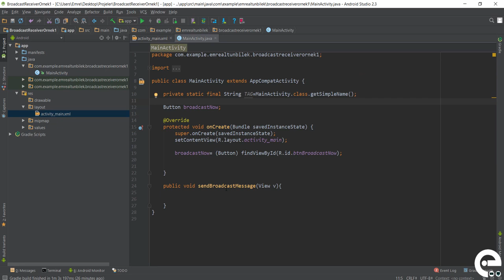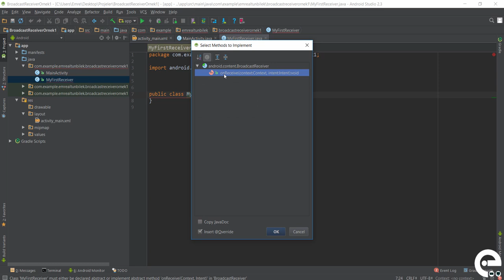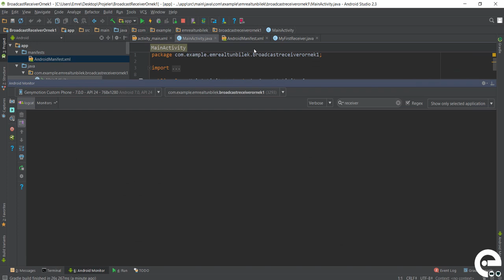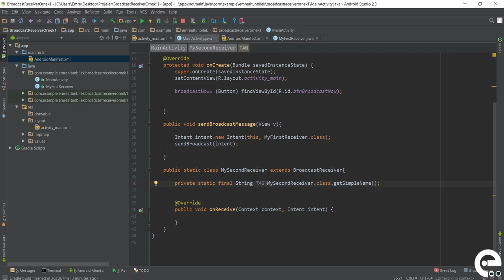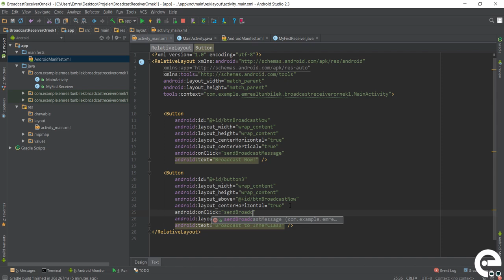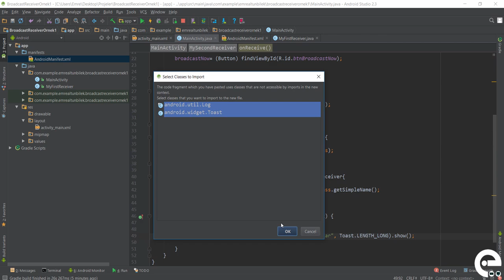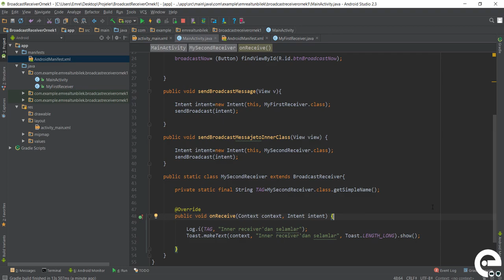3 Ilk Localbroadcast Örnekleri | Android Broadcast Receiver ve Service Dersleri